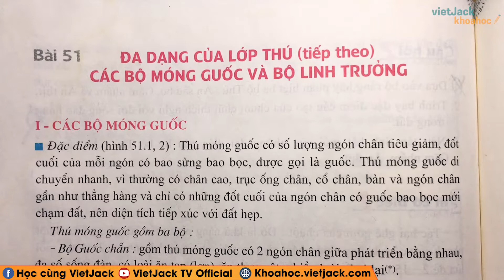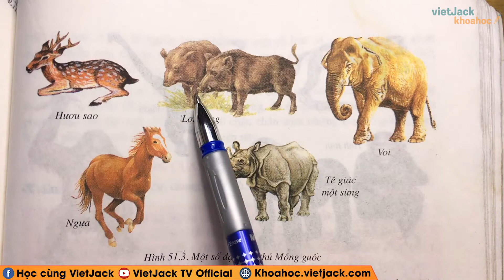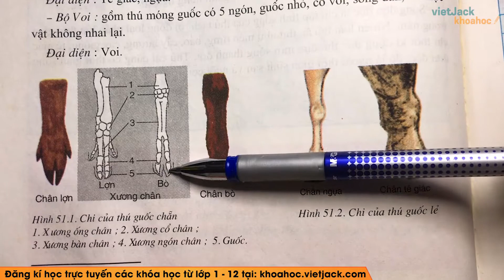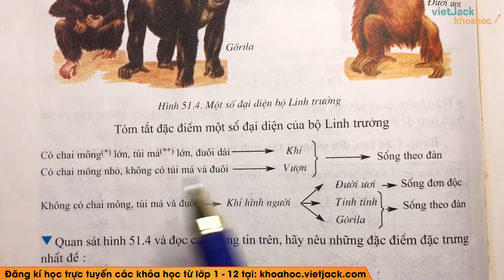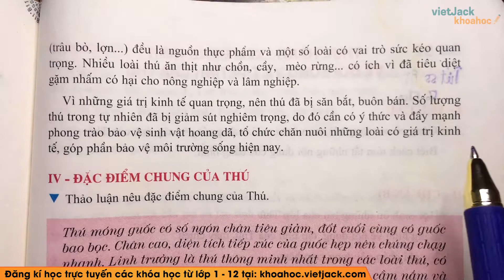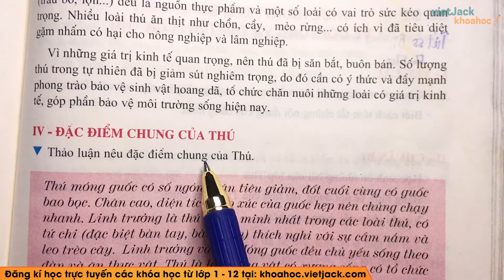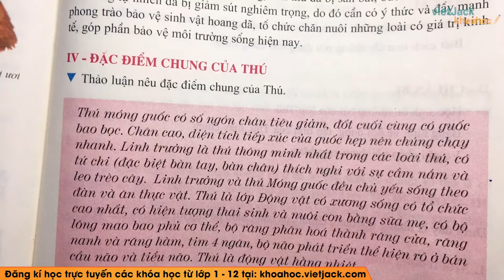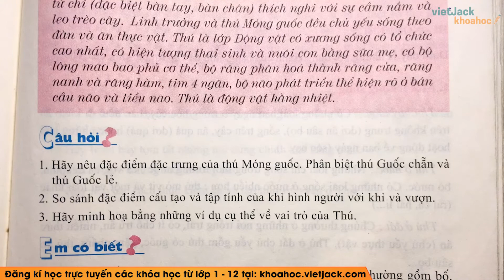Sinh học 7 - Bài 51 - Đa dạng của lớp thú (Tiếp) - Các bộ Móng guốc, bộ Linh trưởng (HAY NHẤT)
Sinh học 7 - Bài 51 - Đa dạng của lớp thú (Tiếp) - Các bộ Móng guốc, bộ Linh trưởng

00:00 Lý thuyết
Trả lời câu hỏi 1 Sinh 7 Bài 51 trang 167 [4:51]
Trả lời câu hỏi 2 Sinh 7 Bài 51 trang 168 [9:25]
Trả lời câu hỏi 3 Sinh 7 Bài 51 trang 169 [14:15]
Bài 1 trang 169 SGK Sinh 7 [19:39]
Bài 2 trang 169 SGK Sinh 7 [24:47]
Bài 3 trang 169 SGK Sinh 7 [25:47]

Video bài học hôm nay, cô hướng dẫn các em toàn bộ kiến thức cần nhớ bài Đa dạng của lớp thú (Tiếp) - Các bộ Móng guốc, bộ Linh trưởng trong chương trình học Sinh học 7. Cùng với đó, cô sẽ giải chi tiết nhất các bài tập trong sách đầy đủ và nhanh nhất nhé. Theo dõi bài học cùng cô nhé !